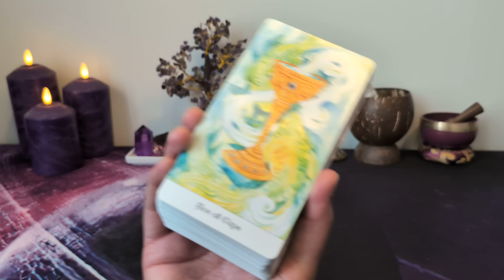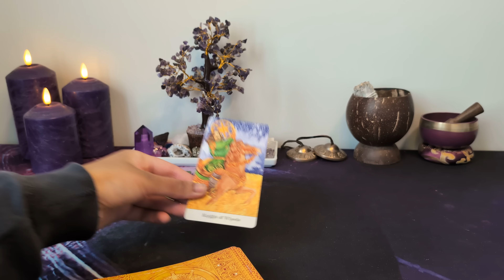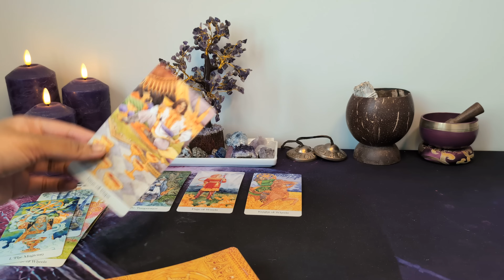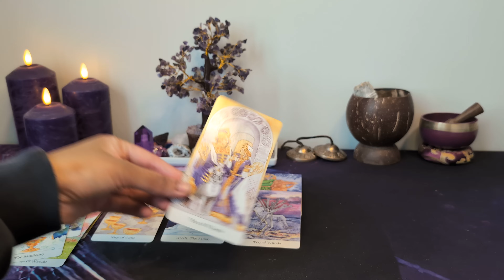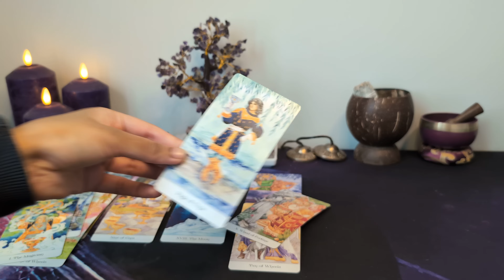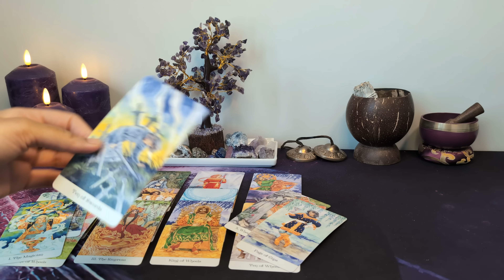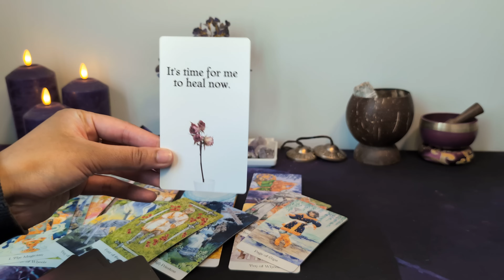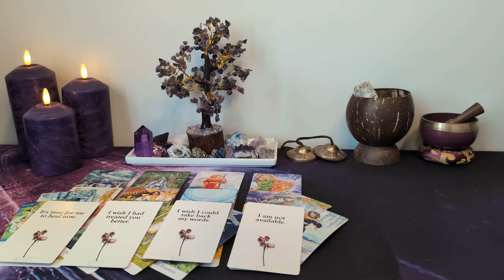♌︎ LEO *NO CONTACT* - Unavailable & fixated on you...